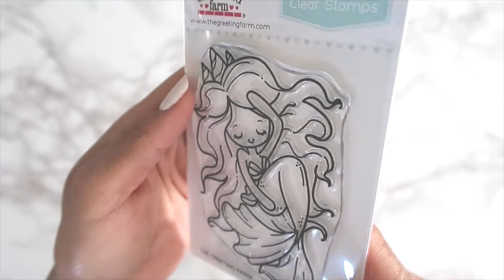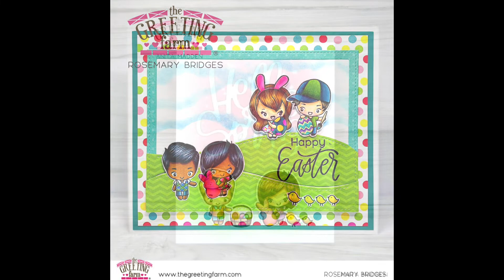The Greeting Farm February 2020 Stamp in Review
Check out The Greeting Farm's February newest stamps that were released on the 15th!!!  Lots of great stamp sets and a die cut, all perfect for your Spring projects!  As per usual, I've added in all the projects from the Design Team!  Enjoy and please let us know what you think of the new release!